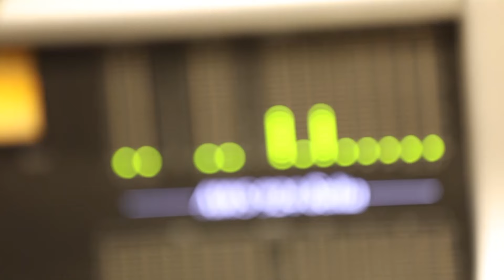【よしもと公式】大阪もんのうた 動画（フルバージョン）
この曲を皆様の元にお届けいたします！
「大阪もんのうた」は1990年代から大阪の子ども達に広く愛されてきた「大阪うまいもんのうた」をリメイクした曲です。
吉本新喜劇座長・酒井藍を中心に桂文枝、西川きよし、坂田利夫、今くるよ、間寛平、千鳥、ゆりやんレトリィバァ、吉本新喜劇の清水啓之と信濃岳夫が参加し“大阪あるある”をお馴染のギャグを織り交ぜながら歌っております。
他にも、よしもとの芸人達が「大阪もんのうた」を使って動画を更新していきます！
そして皆様もこの曲を替え歌アレンジしてSNSなどで是非ご活用ください！
（例）→「大阪もんのうた○○商店街バージョン」「大阪の子供もんのうた」「大阪もんのうたYouTuberバージョン」など！
よしもと芸人と一緒に大阪を盛り上げましょう！